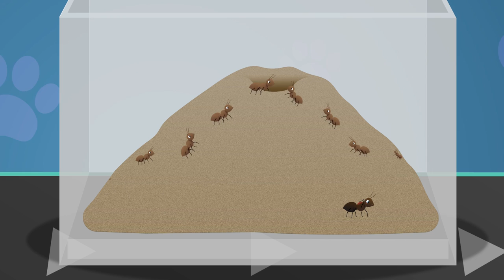Boris The Puffer Fish | Doctor Poppy - Animals For Kids | Cartoon Animals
Boris The Puffer Fish and lots of other animals for children visit Dr Poppy's Pet Rescue Centre. Boris The Puffer Fish can't inflate so it's up to Doctor Poppy the Vet to help him and learn all about animals in these learning videos for toddlers.

00:00 Boris The Puffer Fish
01:30 Gordon The Hamster V2
03:08 Cling On Don't Let Go
04:32 Colours Of The Rainbow
05:45 Bobo the Hippo
06:52 Gordon The Hamster V1
08:33 Zane the Zebra
11:04 Henrietta Hen
13:18 Joe the Stick Insect
15:54 Kwama the Chimpanzee
18:34 Sleep Tight Song
20:53 Lucy The Goldfish V1
23:08 Best of Friends
25:02 Tau the Lion
28:41 Rudolf The Red Nosed Reindeer
30:32 Shane The Koala
33:17 Asha the Cheetah
34:39 Cecil The Snail
36:02 Issa the Hyena
37:37 Alice The Ant
40:43 Lucy The Goldfish V2
42:59 Lilly The Beagle
44:32 Dalia the Crocodile
46:21 Chilly The Penguin
47:18 Felix The Tortoise
48:40 Jake The Spider
50:22 Nice and Clean Song
52:32 Egg Shape Song
54:04 Oni The Ostrich
55:23 Lulu the Oxpecker